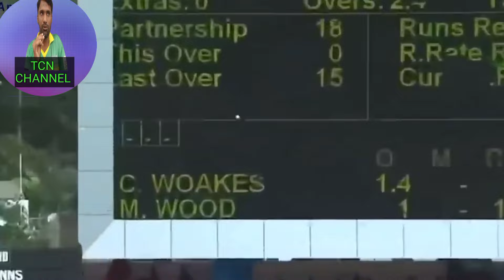6 sixes lagane wale cricketer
6 sixes lagane wale cricketer

cricket
6 sixes in an over
6 sixes
pollard 6 sixes
cricket highlights
6 sixes in one over
cricket 6 sixes in an over
cricket 6 sixes in one over
6 ball 6 sixes
cricketers who hit 6 sixes in an over
kieron pollard 6 sixes
6 sixes in 6 balls
longest sixes in cricket history
6 sixes in one over in international cricket
famous cricketers who hit 6 sixes in an over,6 chakke lagane wale khiladi
6 chakke lagane wale ballebaj
cricket videos